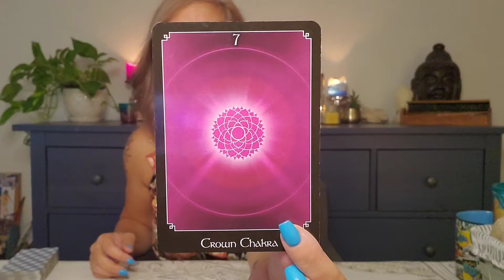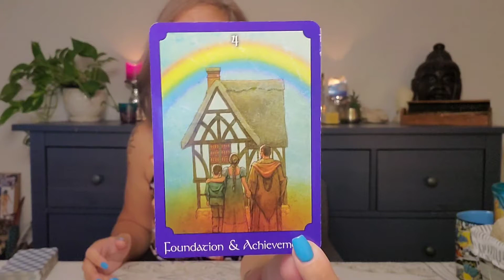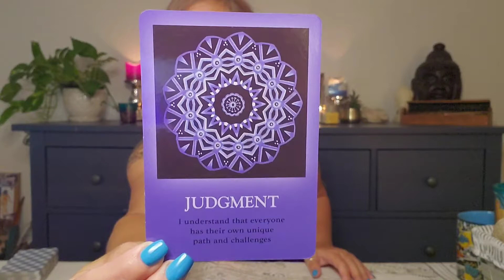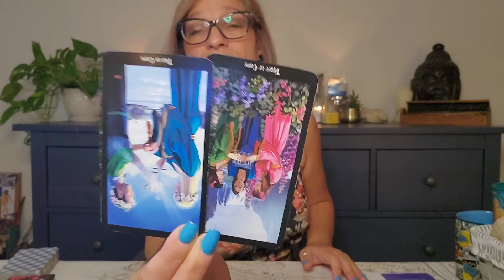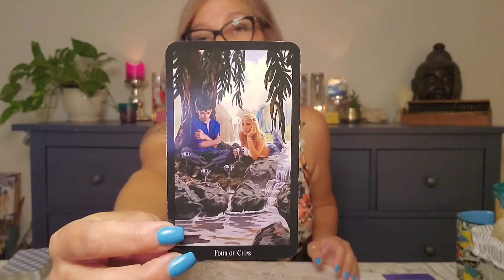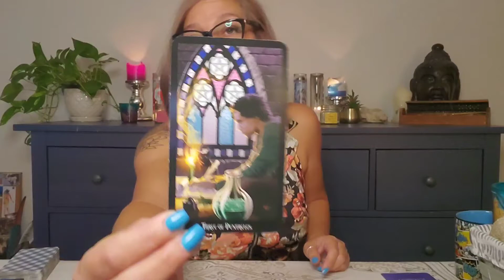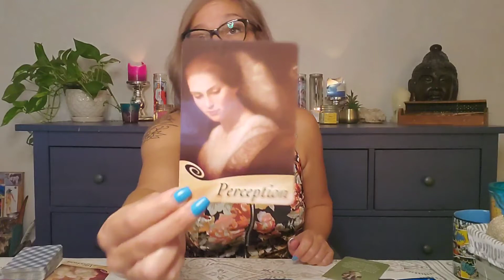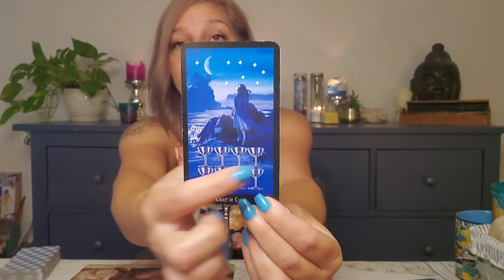Cancer- Seeking your inner wisdom on this connection. July 1-16th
This is a general intuitive oracle/tarot reading for Cancer July 1-16th. The energies are general so if they do not resonate with you please check the readings for your rising, moon and Venus also.

*** I am currently on vacation and not taking any bookings. I will open up for them again in July***

Here is a list of the card decks I use:

Rider-Waite Tarot
The Light Seets Tarot -Chris-Anne

You can follow my on other page also @phoenixcloudtarot on Facebook and Instagram.